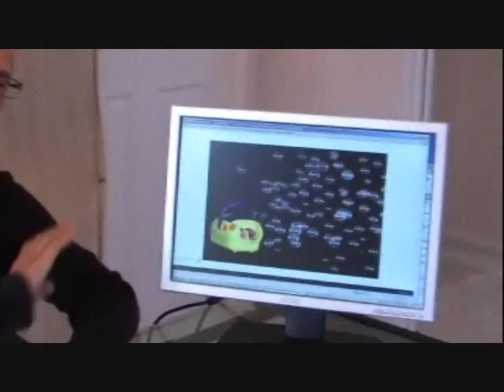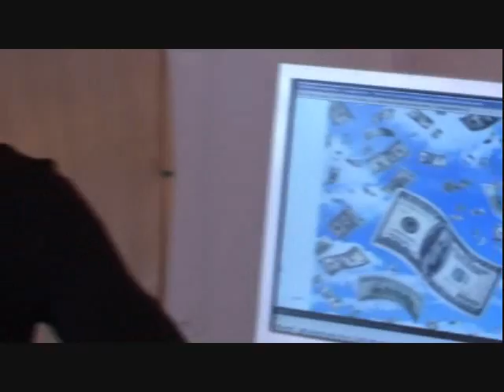April Fool's Rally Part 3 (Old guy / Young guy)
The worlds greatest stock market gurus want to make you rich (They also want to make you laugh).